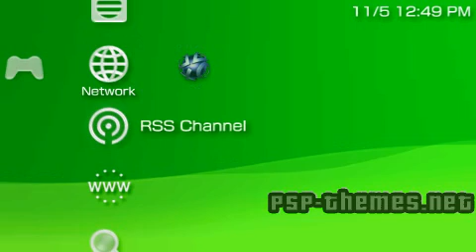PSP Theme japanese bown by Kingcomphelp_2 PSP-Themes.NET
PSP Theme japanese bown by Kingcomphelp_2 download My 4th theme pretty good sorted out the highlight menu bars on this one bit off on family guy theme flashing icons(as in all my themes apart from my first).By Kingcomphelp Rate and comment please.